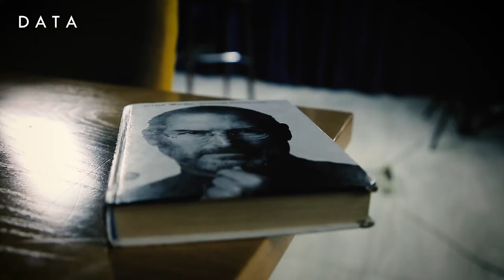Qayerda muommo bo'lsa, demak o'sha joyda har doim pul bor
Muommoni hal qilishni istagan inson, avval muommo egasining og'riqini his qilishi kerak. Og'riq qayerdan kelayotganini bilgan inson, qayerni davolash kerakligini biladi. Insonlarga muommo tug'dirib azobga yetaklayotgan holatlarni rohatga almashtirish - odamlar og'irini yengil qilishdir.

Eslang, insonlar bir biriga sababchidir. Inson insonga xizmat qilib o'ziga xizmat qiladi...